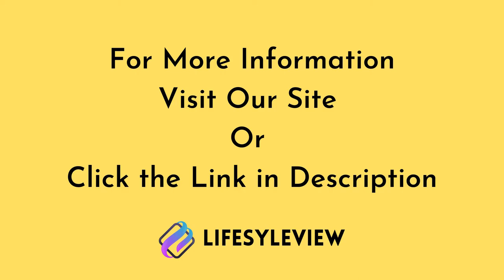Best Protein Bar in India 2021 | Review | Lifestyle view | Cruze Entertainments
Does it seem like each week you start off with good intentions for your fitness & nutrition goals and Been looking for this little  numbers all day. Just try out our top best protein bars.
Checkout the link!!!